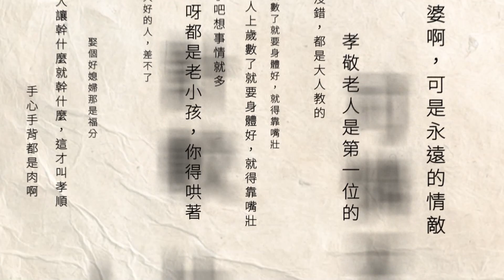連署站發錢母！ 民眾瘋搶 郭台銘喊：盡力為人民服務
無黨籍總統參選人郭台銘已經達到參選連署門檻，連假期間持續衝刺份數，今（9）日來到台中清水區連署站點發錢母，引發民眾排隊瘋搶。有支持者拿著「郭霞配」合照要簽名，還有民眾自發性組織車隊幫忙宣傳，郭台銘相當感動，強調一定會盡全力爭取為人民服務。